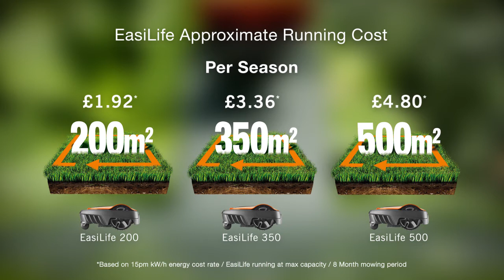How much energy does the Flymo EasiLife Robotic Lawnmower use?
Thinking about purchasing a robotic lawnmower but unsure of the running costs? Well don't worry as the running costs are minimal. The EasiLife mower charges automatically when it is low on battery. No manual charging of batteries or refilling fuel tanks.